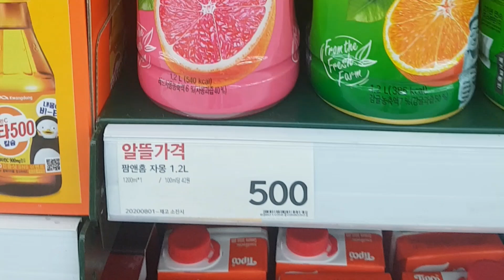500원주고 산 델몬트 자몽주스 1.2리터 원샷 음료수 먹방asmr grapefruit juice 1.2liter one shot challenge